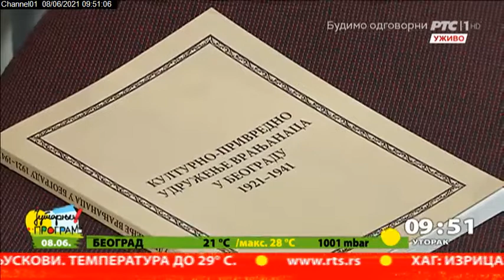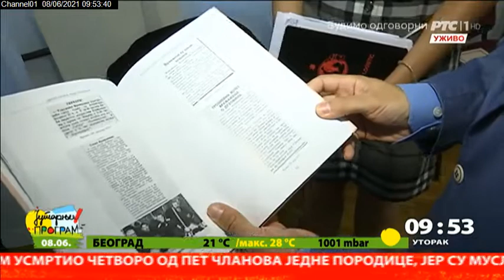Udruženje Vranjanaca "Žuto cveće"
Jedno od najstarihih Zavičajnih udruženja građana kod nas je udruženje Vranjanaca "Žuto cveće". Vek postojanja obeležen je uz druženje i sećanje na znamenite Vranjance od Bore Stankovića do danas.